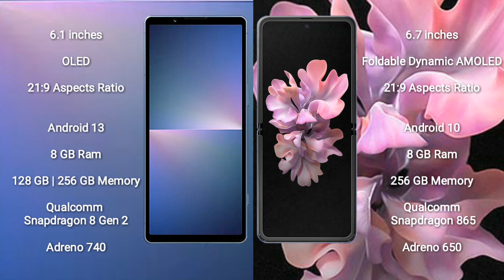Sony Xperia 5 V vs Samsung Galaxy Z Flip 5G Review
sony xperia 5 v vs samsung galaxy z flip
xperia 5 v vs galaxy z flip